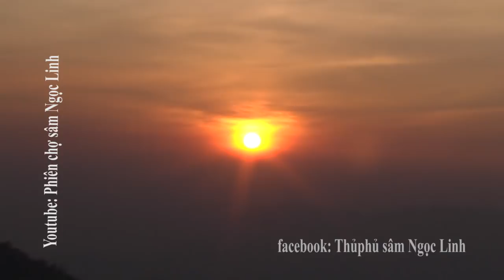XEM VƯỜN SÂM NGỌC LINH CỦA TỈ PHÚ LƯỢNG.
Ông Nguyễn Văn Lượng ở xã Trà Linh - Nam Trà My - Quảng Nam được xem là VUA trồng sâm Ngọc Linh. Hiện tại vườn sâm của gia đình ông lớn nhất vùng sâm Ngọc Linh.
Từ vườn sâm này, mỗi năm ông thu vài tỉ đến vài chục tỉ đồng là chuyện thường.
Mời các bạn đến với Phiên chợ sâm Ngọc Linh được tổ chức từ ngày 01 - 03 hằng tháng tại huyện Nam Trà My để ngắm sâm quí và mua sâm, dược liệu, nông sản vệ sử dụng.
Trân trọng!!!